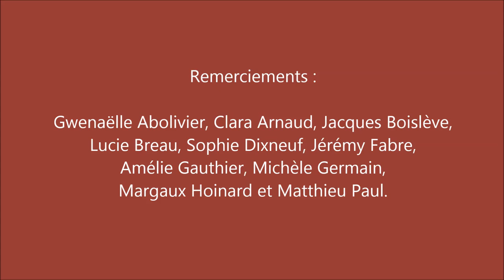Le SON des choses (2) - "Je t'entends, Loire !" - Brigitte Palaggi / Olivier Domerg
Le SON des choses (2/3)

« Le SON des choses » est un ‘vidéo-poème’, en trois parties, écrit, filmé et créé par Olivier Domerg et Brigitte Palaggi, dans le cadre d’une résidence de création qui s’est déroulée à la Maison Julien Gracq en mai et juin 2023.

Sous-titré, « Je t’entends, Loire », ce ‘vidéo-poème’ parle du fleuve qui coule au pied de la Maison Julien Gracq. Et, parlant et partant du fleuve, il parle, bien évidemment, du paysage qu’il offre et des problématiques qui lui sont liées.

Brigitte Palaggi (photographe) et Olivier Domerg (écrivain) travaillent, depuis 35 ans, 'sur' et 'dans' le paysage. Une exposition, 'La somme des deux', retraçant leurs diverses collaborations et leur parcours respectif se tiendra au Centre international de poésie Marseille du 14 septembre au 23 décembre 2023.

À noter que Brigitte Palaggi et Olivier Domerg ont également publié un livre sur le Rhône intitulé 'Rhônéo-Rodéo' et paru chez Un comptoir d’édition.

'Le SON des choses' : Images (Brigitte Palaggi) / Texte, voix et montage (Olivier Domerg). Une création réalisée avec l’aide et le soutien de la Maison Julien Gracq et du collectif AUTRES ET PAREILS.

Les deux auteurs remercient la Maison Julien Gracq et toute son équipe, ainsi que Clara Arnaud.

Maison Julien Gracq
1 rue du Grenier à sel
Saint-Florent-le-Vieil
49410 Mauges-sur-Loire